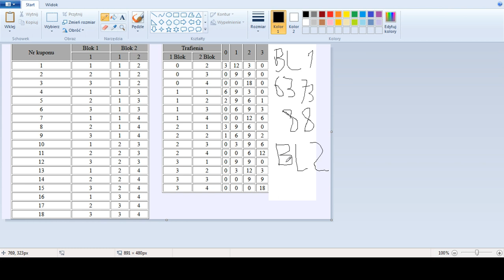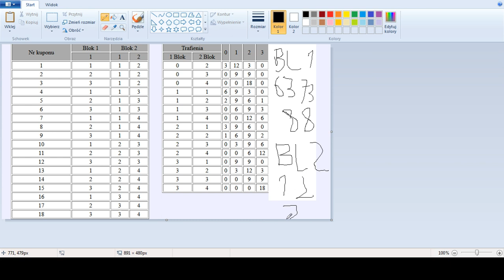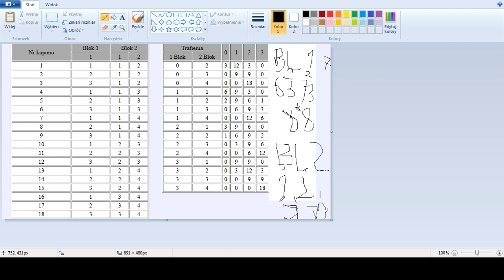Działający i zyskowny System Multi Multi na dwie grupy pewniaków